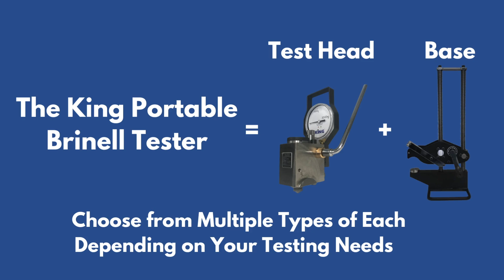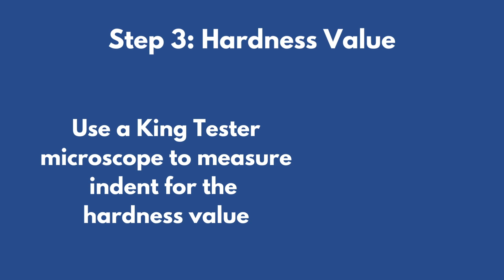King Tester Corporation: Portable Brinell Testing Since 1936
Find out what King Tester is all about!